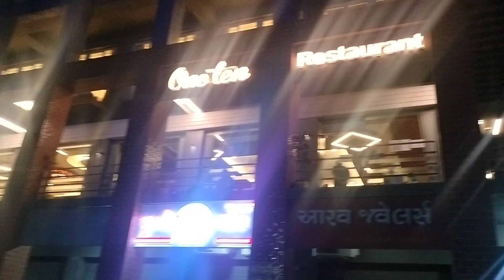Anavi's 2nd Birthday | Anavi Vlogs | Birthday Party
Anavi's 2nd Birthday

birthday party vlogs
happy birthday Anavi
vlogs video
vlog video
birthday party
cake cutting
hotel party
kids enjoyment